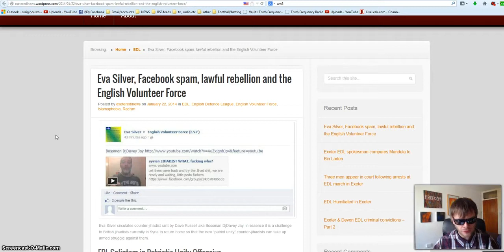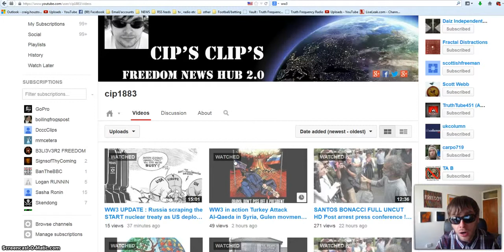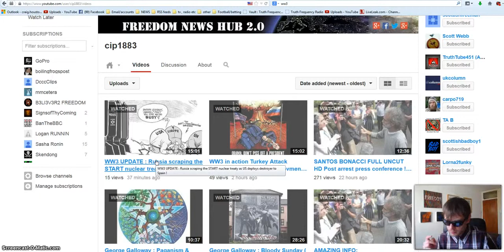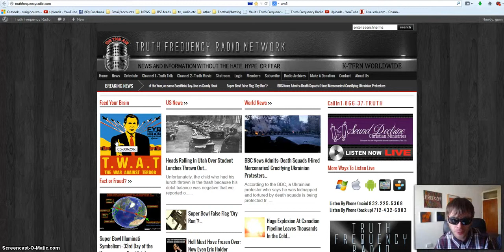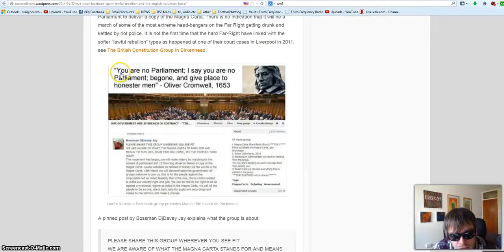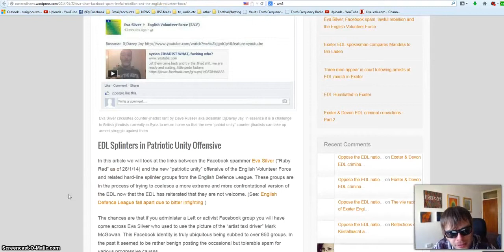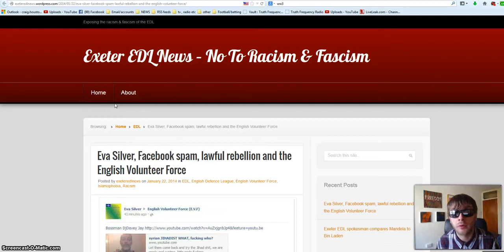ALERT UK right wing march on parliament , Caliphate in Turkey , WW3 Snowden interview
And plz thumbs up if your glad I brought this info to your attention even if you dont agree with the point of view